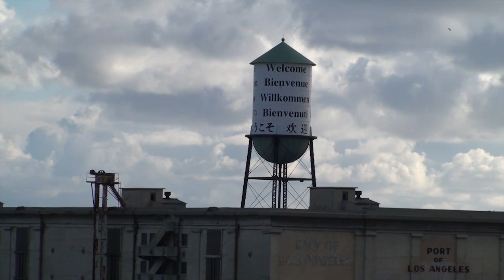Cruise Ship Departs Port of Los Angeles, San Pedro Feb. 2011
Views from ship leaving the Port in late afternoon, heading for Mexico.